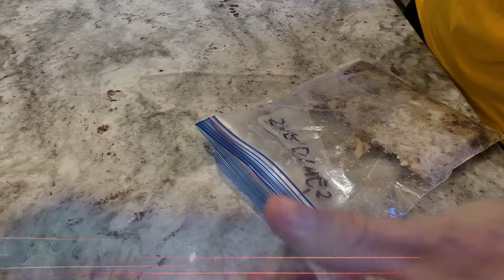Scenting for your hognose snake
Having trouble getting your snakes to eat? Try this.
Scent with sardines.
Make sure you get clean, in water, no seasonings just fish in water.